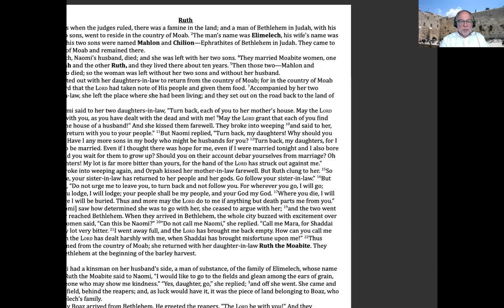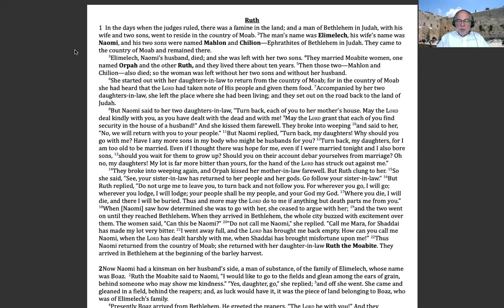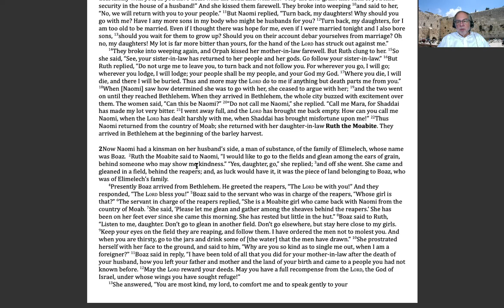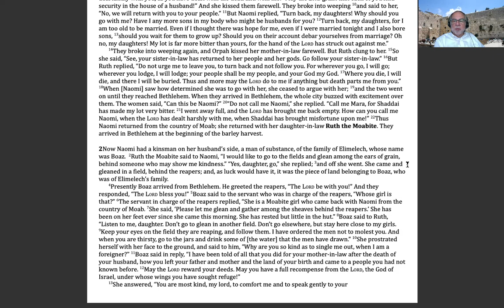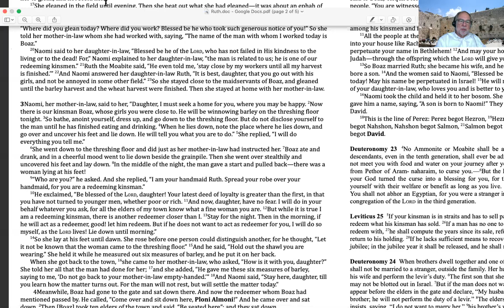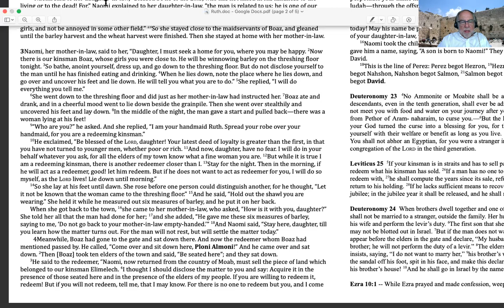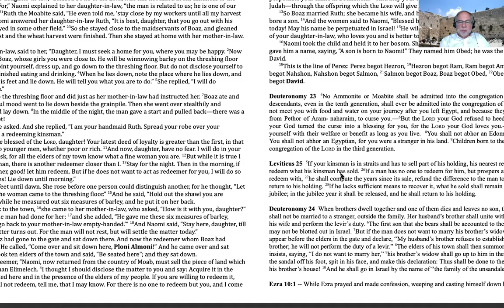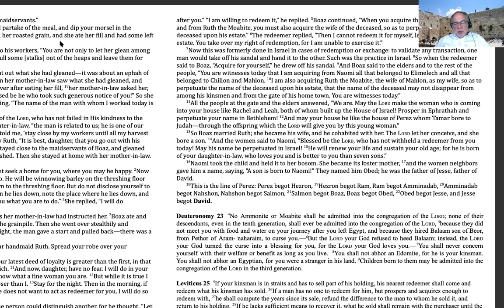Shavuot Torah Study with Rabbi Ed Feinstein - May 29, 2020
Love what you see? Help VBS provide more programming like this.